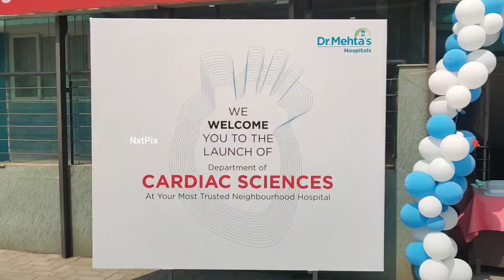Dr Mehta's Hospitals - Global Campus | Dr Mehta's Hospitals launches Advanced Cardiac Care Center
The launch paves the way for delivering affordable 24x7 critical cardiac care to serve the community around Thiruverkadu region

The Department of Cardiac Sciences will leverage advanced technology allowing clinicians to monitor multiple critically ill patients and facilitate early intervention to improve outcomes

Dr Mehta's advanced cardiac care centre which included a Cathlab and cardiac ICU with state-of-the-art OT was launched by Dr Alby John Varghese, I.A.S. District Collector of Tiruvallur District; Dr.S. Aravind - Director Projects, Aravind Eye Care Systems & Chief Medical Officer, Aravind Eye Hospital, Chennai along with Ms Anu Hassan, Entrepreneur, Writer & Artist at Dr Mehta's Global Campus in Vellappanchavadi.Dr Kannan the Medical Director and other dignitaries were present during the launch.

Along with our advanced GE Cathlab, 24x7 Cardiac emergency service, Cardiac ICU, Non-Invasive tests such as 2D ECHO, TMT, 24hrs Holter Monitor and ECG. We leverage advanced technology allowing clinicians to monitor multiple critically ill patients and facilitate early intervention to improve clinical outcomes.” said Dr Narendhiran, Interventional Cardiologist of Dr Mehta's Department of Cardiac Sciences."

 "The incidence of noncommunicable diseases is raising in India and cardiac diseases are going to be the number one cause of mortality in India by 2030. Dr Mehta's been a trusted neighbourhood hospital for over 90 years now and we are not only continuing to innovate but evolve as a super speciality centre to serve our neighbourhood at an affordable cost ” said Dr Saravana Kumar, Group Unit Head, Dr Mehta's Hospital.

Speaking at the occasion, Mr Sameer Mehta, Vice Chairman, of Dr Mehta's Hospitals said, "At Dr Mehta's, we are proud to play our part in delivering critical healthcare solutions that help to enhance the quality of life for those seeking affordable healthcare with us and the trust across generations has helped us successfully perform over 2.5 Lakh surgeries and deliver a Million babies over 90 years "